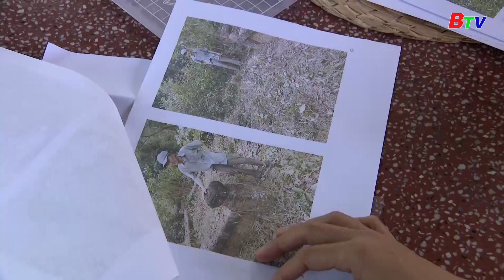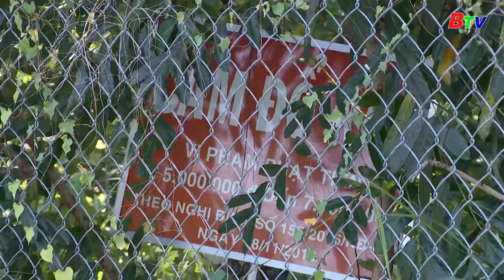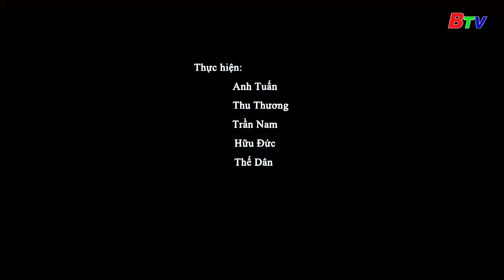KHIẾU NẠI KHÔNG CÓ ĐƯỜNG ĐI VÀO ĐẤT MỘ GIA TỘC. | BTV